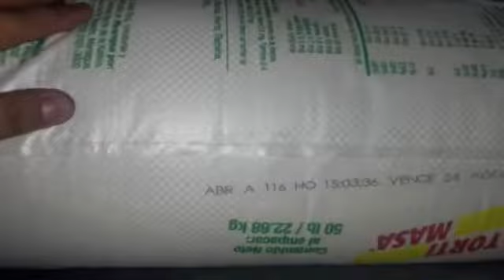U2 ProS printing on woven bag